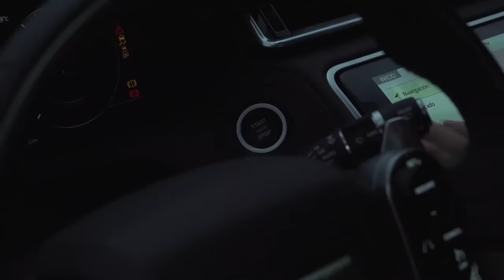AMORES DE CUARENTENA - CAPITULO 9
¿Quiénes somos?

Telemicro es el canal más avanzado del Caribe y Centroamérica. Llevamos por años la mejor calidad en imagen, audio y contenido, para el mejor disfrute, entretenimiento, información y diversión para toda la familia. Contamos con los medios de mayor cobertura a nivel nacional en República Dominicana e internacional vía satélite para todo el mundo y con una gran variedad en programas de TV tales como: De Extremo a Extremo, Zona 5, Boca de Piano es un Show, El Show de la Comedia, Versión Original, Qloq Hay RD, El Reperpero y mucho más...